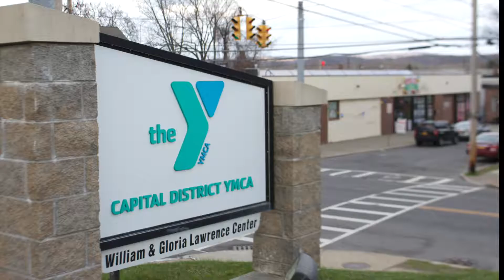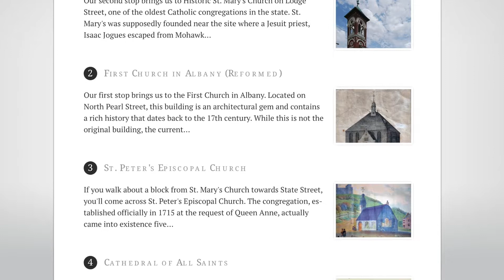Healthy Historic Walking Paths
This 2017 winner of a UAlbany President's Award for Exemplary Public Engagement is a collaboration between UAlbany's History Department and the Capital District YMCA. Dr. Maeve's Kane’s students developed a series of self-guided walking tours through a number of Albany’s historic neighborhoods and produced a website and mobile app for the Healthy Historic Walking Paths project. In its first year, albanywalksforhealth.com logged over 10,000 visitors.